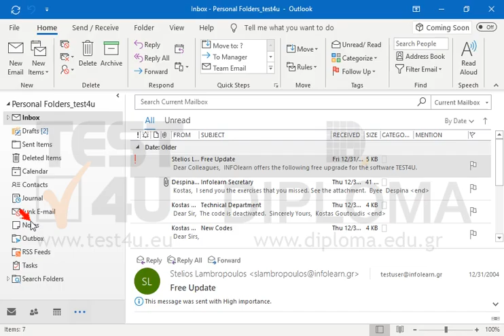Create a signature to display the text hello world.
Related TEST4U products:

77-731 Microsoft Office Specialist Outlook Core 2016 - English version

77-423 Microsoft Office Specialist Outlook Core 2013 - English version